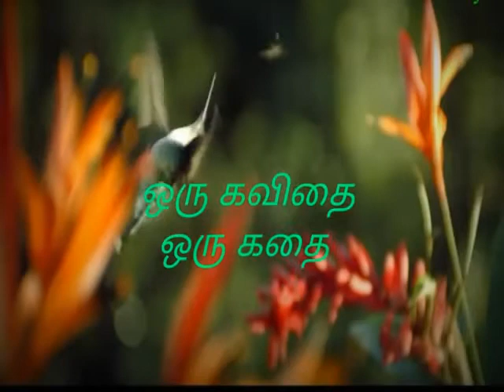பனைக்குளத்தான் A M RAHIM in தூக்கம் வராதவர்களுக்காக ஒரு சூப்பரான டிப்ஸ் கண்டிப்பாக தூங்கலாம்